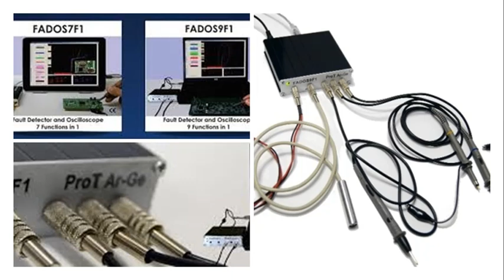PCB Board Repair and Fault Finding Technique in Electronic Circuit Board FADOS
Repair and Troubleshoot PCB like PRO using FADOS7F1/FADOS9F1 Determining faults of all types of electronic cards such as electronic cards of medical devices, textile and any other machines; automobile electronics; computer, monitor, TV, etc.

The easiest way to find fault in the electronic cards is to use FADOS9F1
Fault Detector and Oscilloscope 9 Functions in 1 Device, Electronic Components Testing of IC, transistor, FET, IGBT, resistor, capacitor, indicator, ect. This simple to use yet powerfull device is used to determine the faults at all these electronic components.

Usage: FADOS7F1/FADOS9F1 is a double-channel VI tester. While using TEST feature, comparison can be applied without giving energy to card; while using OSCILLOSCOPE feature, energy is given to card and signals are controlled.

Dynamics Circuit (S) Pte. Ltd. is an ISO 9001:2015 and ISO 13485:2016 Certified, Power Supply repairs, Test & Measuring Instrument, Laboratory Equipment Service Center located in Singapore. ISO/IEC 17025:2017 accredited laboratory. Award Winning leading specialists in Laboratory Equipment & Test Instruments Repair Covering Singapore, Malaysia, Vietnam, Philippines and Indonesia.

15 Yishun Industrial Street 1, #09-28 Win 5,
Singapore 768091.